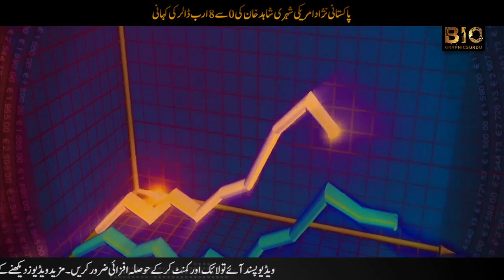Shahid Khan Life Story | Shahid Khan Pakistani Billionaire Lifestyle House Cars |Biographies in urdu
Shahid "Shad" Khan, is a Pakistani American billionaire businessman. Khan is the CEO and owner of Flex-N-Gate, an American automobile OEM manufacturer.

shahid khan pakistani billionaire interview in urdu
shahid khan pakistani billionaire lifestyle
shahid khan pakistani billionaire house
shahid khan pakistani billionaire cars
shahid khan pakistani billionaire history